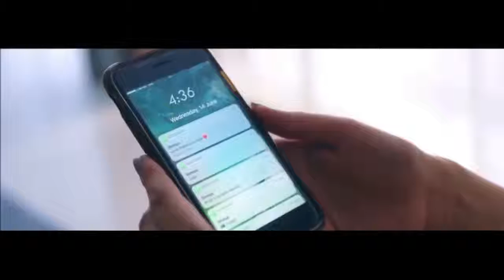10 November 2018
stilltuttyefv